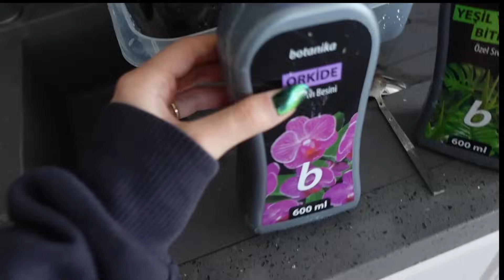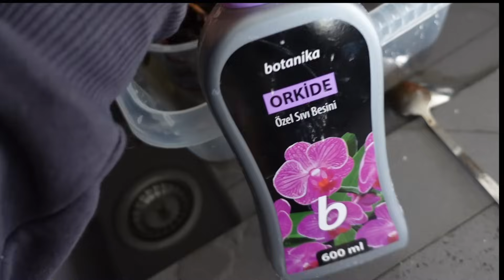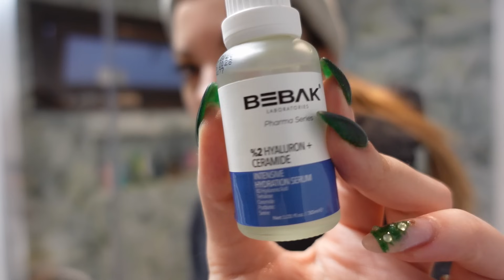ORKİDE VE DEVE TABANI BAKIMIM🌺 Bezelye Yemeği ve Makarna Pilavı, Uygun Fiyatlı Serum Deniyoruz #14